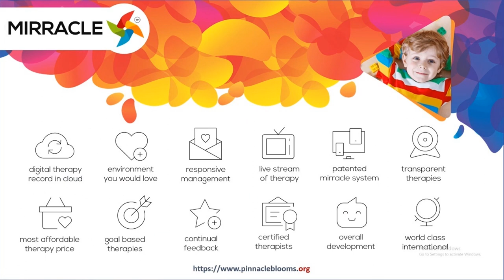Hearingproblem - Effects Of Noisy Toys On Hearing In Children | Pinnacle Blooms Network